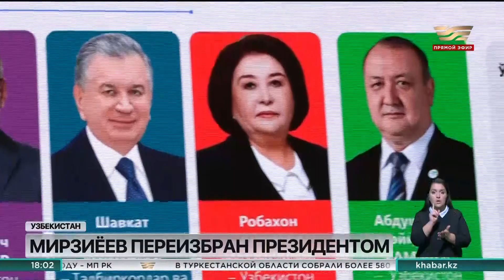В Узбекистане прошли досрочные выборы президента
По данным центризбиркома, действующий глава государства набрал 87,5% голосов. Явка составила почти 80%. Напомним, это первые выборы после референдума об изменении Конституции Узбекистана.